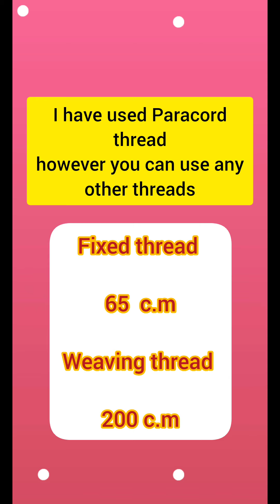🧡🧡🧡DIY PARACORD bracelet touterial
I'm trying to make my macrame  touterial videos as short as possible not to waste your time .
would be greatful if you like ,save ,share the touterials with your friends 🙏
everything is explained in the touterial
But I put the information here as well
thread measurement
I ve used Paracord thread 2 m.m in diameter
 , however you can use any other threads even shoelaces
Thread measurement Fixed thread
60 c.m
Weaving threads
200 c.m from